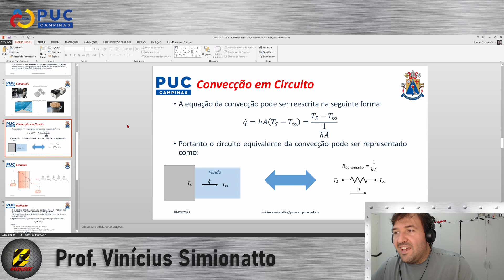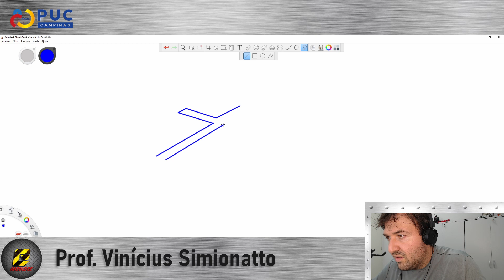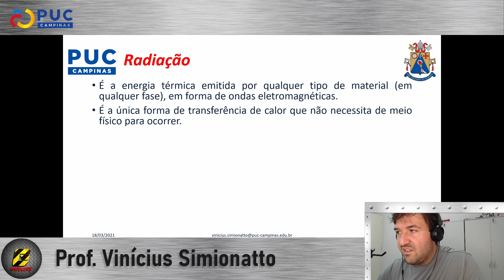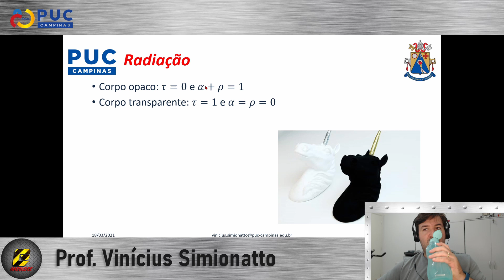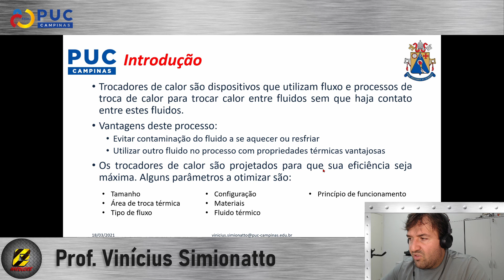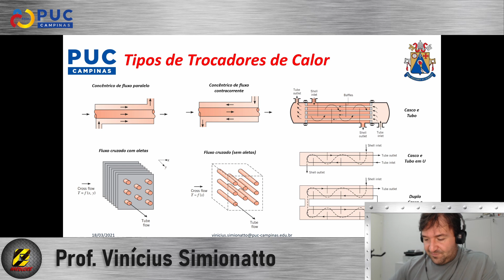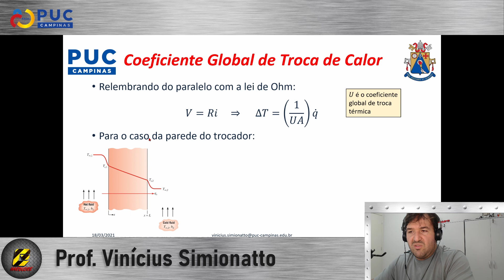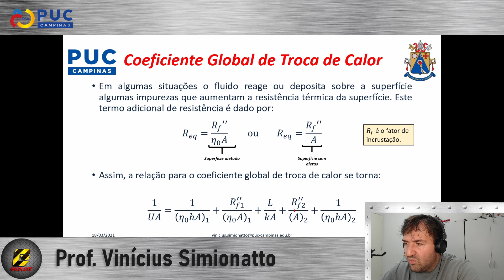Máquinas Térmicas A - Aula 18/03/2021